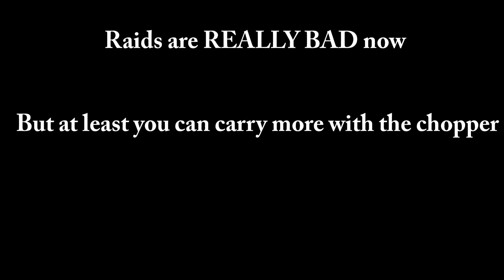Raiding With the NEW CHOPPER in Last Day on Earth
Raiding has come a long way since the last few updates. And now I try raiding with the new chopper in 1.10.3. Will it be the same or different?

Comment "Road to 8K" if you read this!

Chat to me on Discord: Discord.gg/ldoe